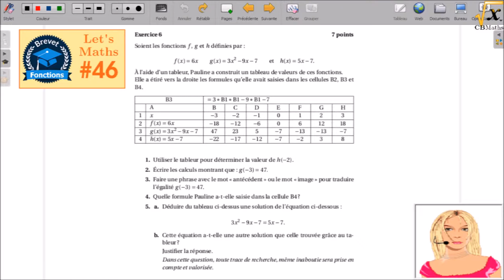LET'S MATHS #46 - PrepaBrevet 2016 - Fonctions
Source du problème : Brevet des collèges - Asie - 22 juin 2015 - Exercice 6